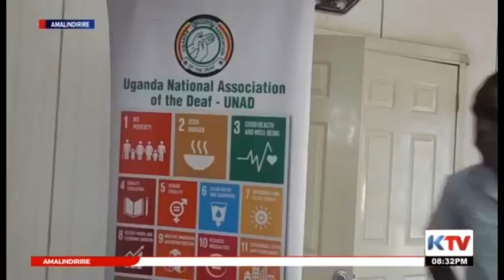OKUSITULA ABATAWANYIZIBWA N'OKUWULIRA :Gavumenti esabiddwa okuteeka amanyi mu by'okusoma kwabwe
Ekibiina omwegatira abantu abasomoozebwa n’okuwulira wano mu  ggwanga ki Uganda National association of the deaf kyagala gavumenti ebeeko kyekola okuyamba abatawulira okutambuza obulungi emisomo gyabwe. Bano baagamba nti ebisomooza ebingi byebasanga byebyaviiriddeko abayizi abwerako abatawulira okugwa ebigezo bya p.7